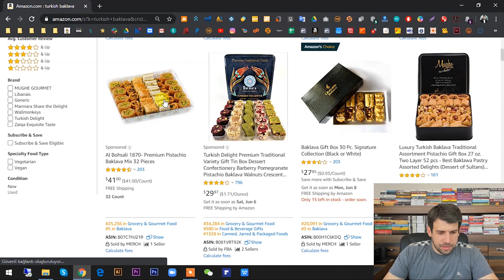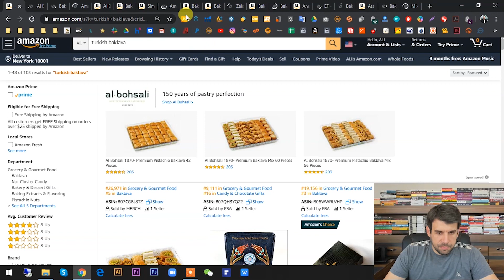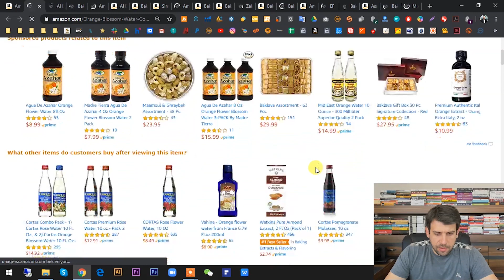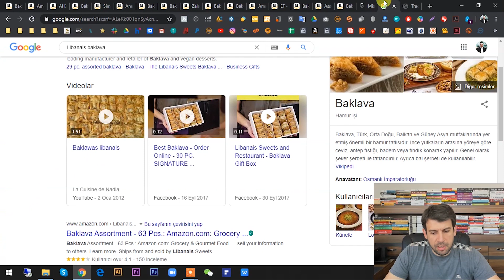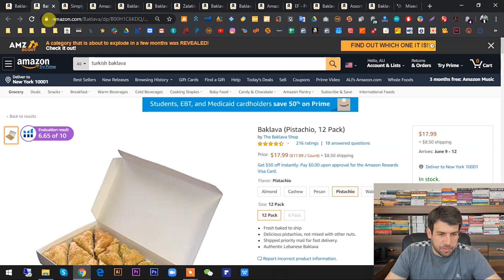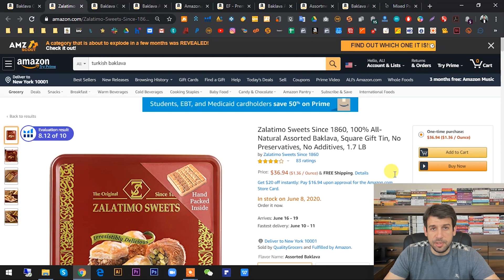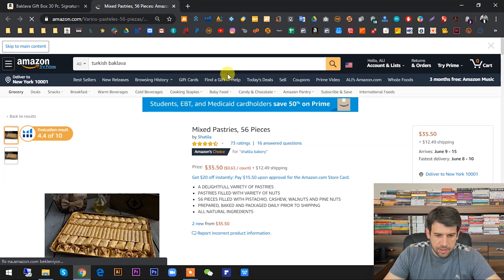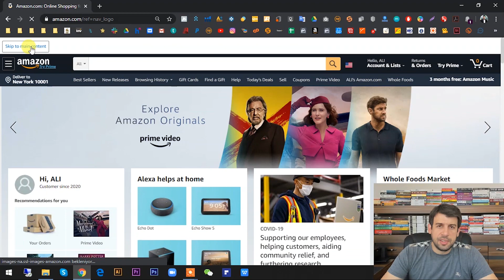Türkler Amazon Amerika'da ne satıyor? 10. Bölüm - Amazon'da baklava satılır mı?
Selamlar arkadaşlar,
Amazon'da ne satılır? serisinde başka satıcıların sattığı ürünleri inceleyeceğiz. Bu incelediğimiz ürünlerde Amazon FBA, Amazon FBM, Retail Arbitrage, Online Arbitrage, Wholesale veya Private Label olarak rakiplere bakarak fikir edinmeye çalışacağız. İyi seyirler.